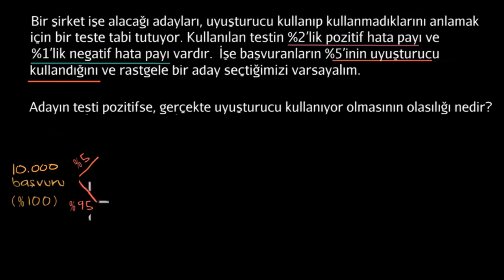Koşullu Olasılık Ağaç Diyagramı Örneği (Matematik) (İstatistik ve Olasılık)